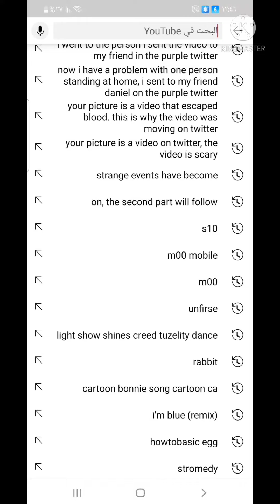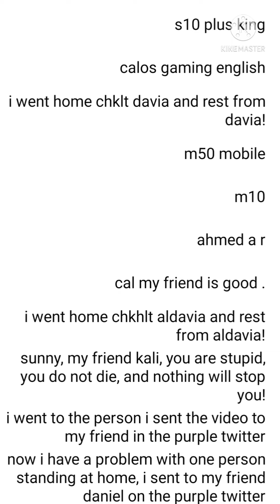Strange stories that shocked the people who confused the world, the sun disappeared!